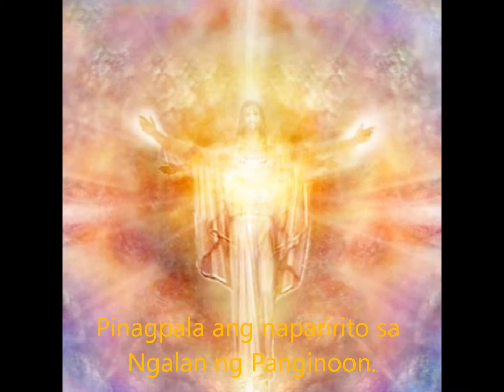Santo, La Naval Letran (KasaMBahay Music MInistry)